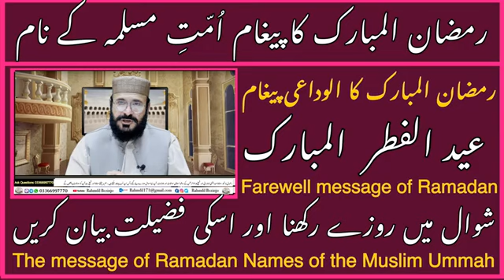رمضان مبارکء پیغام امۃ مسلمۃ کےنام